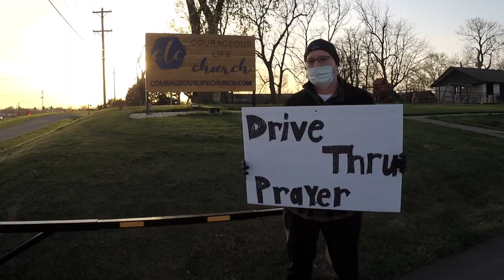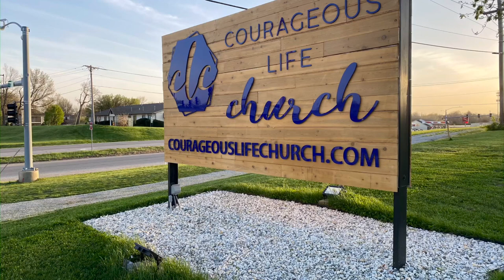Drive Thru Prayer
This video is about Drive Thru Prayer